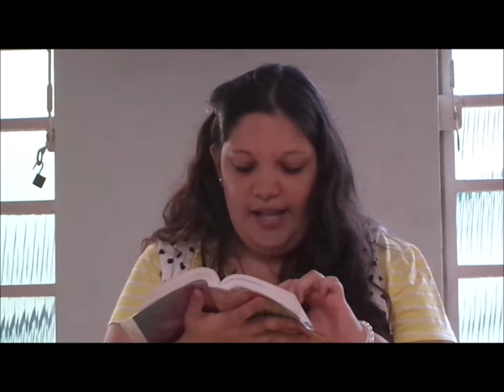Bem vindo......13 Abril 2019 - Sabado - Rute